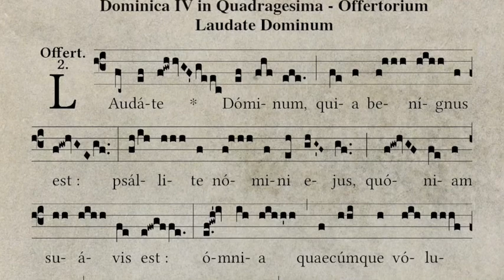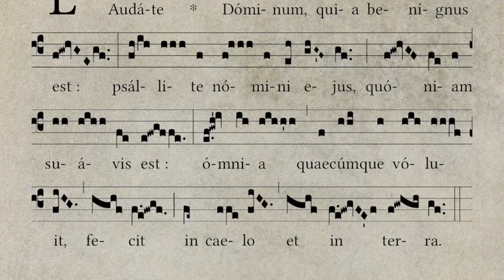Dominca IV Quadragesima: Offertorium - Laudate Dominum